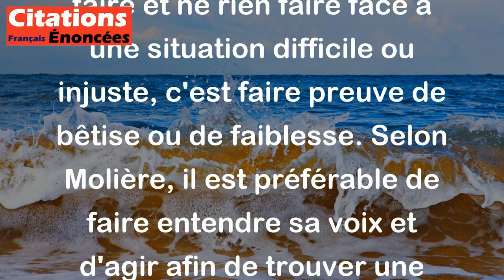L'on ne doit jamais souffrir, sans dire mot, à moins qu'être un vrai sot. - Molière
Cette citation signifie qu'il ne faut jamais subir une injustice ou une souffrance sans réagir ou se défendre. Se taire et ne rien faire face à une situation difficile ou injuste, c'est faire preuve de bêtise ou de faiblesse. Selon Molière, il est préférable de faire entendre sa voix et d'agir afin de trouver une solution ou de mettre fin à une situation injuste ou douloureuse.